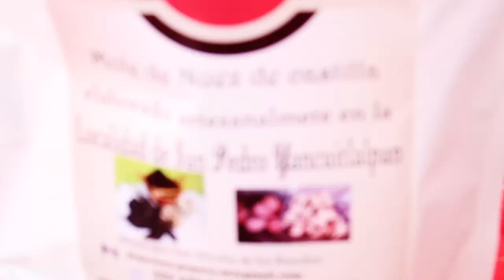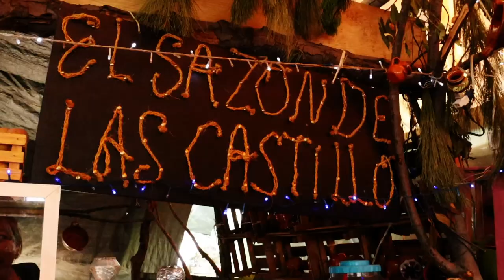Décimo Cuarta edición de la Feria de la Nuez de Castilla 2023 en Yancuitlapan, PUEBLA.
Gastronomía | 😋🍽🍷 La "14va Feria de la Nuez de Castilla 2023" en San Pedro Yancuitlalpan, junta auxiliar de San Nicolás de los Ranchos, llega a su fin este 26 y 27 de Agosto; no te pierdas el concurso de limpia de nuez de castilla el domingo a las 12 del día.